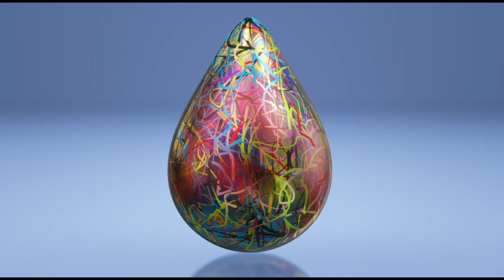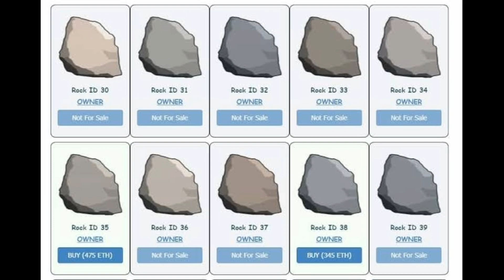Top 10 Most Expensive NFT Art Sales | 10 Of The Most Expensive NFTS Sold | Explore World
Asslam-u-Alaikum everyone !
Welcome to the World of Explore World.This video is about.
In this video, we take a look at the 10 most expensive NFTs ever sold. These NFTs have sold for millions of dollars, and they represent some of the most unique and valuable digital artworks in the world.

We'll start with the most expensive NFT ever sold, The Merge, which sold for a whopping $91.8 million. We'll also take a look at Everydays: The First 5000 Days, Clock, HUMAN ONE, CryptoPunk

These NFTs are all unique and valuable in their own way. Some of them are works of art, while others are status symbols or investments. But they all represent the growing popularity and value of NFTs in the world today.

So if you're interested in learning more about the most expensive NFTs ever sold, then be sure to check out this video.

Here are some additional details that you can include in your video description:

The NFT market is still in its early stages, but it has already seen some incredible prices being paid for digital artworks.
The most expensive NFTs are often bought by wealthy collectors or investors who see them as a way to store value or make a profit.
However, there are also many people who believe that NFTs are a new form of art that is worth collecting for its own sake.
The NFT market is still volatile, but it is clear that NFTs are here to stay. Only time will tell how high the prices of these digital assets will continue to climb.
People are making shocking amounts of money thanks to this crazy new trend! For this list, we’ll be looking at non-fungible token art and collectibles sales, both individual works and limited collections, that have fetched the highest prices as of early 2021. Our countdown includes Nyan Cat, NBA Top Shot, Everydays: the First 5000 Days, and more! Are you planning on investing in NFTs? Tell us why (or why not) in the comments below!

10 nft trends that could change
10 nft wallet to invest in
10 nft
10 000 nft generator
top 10 nft scams
nft 10 hours